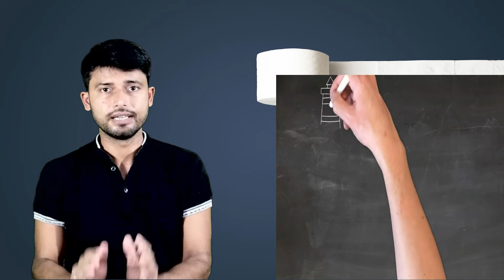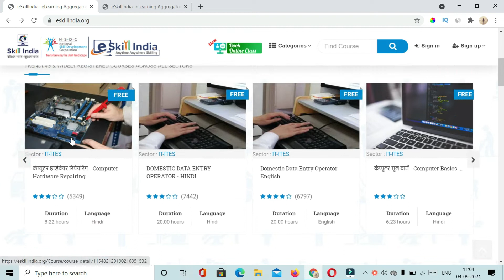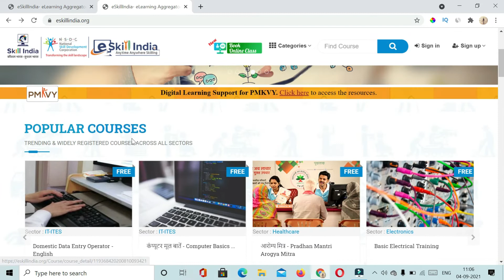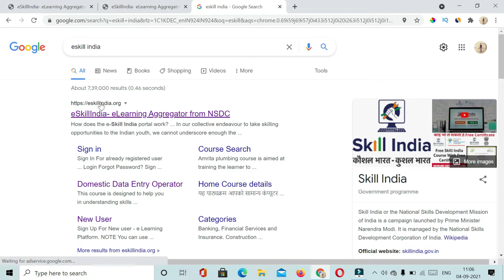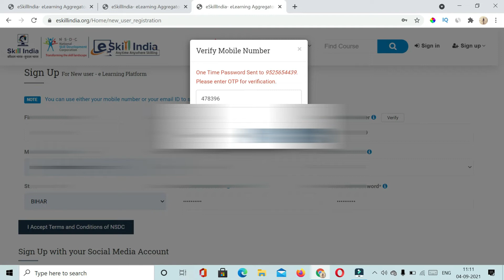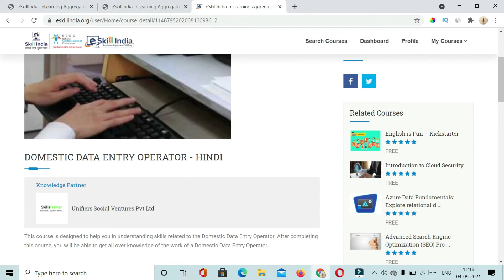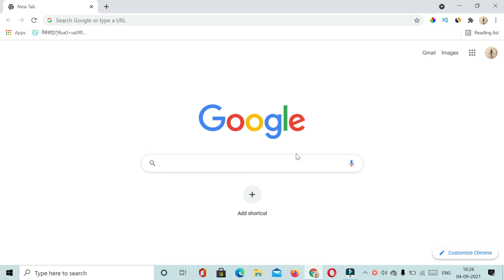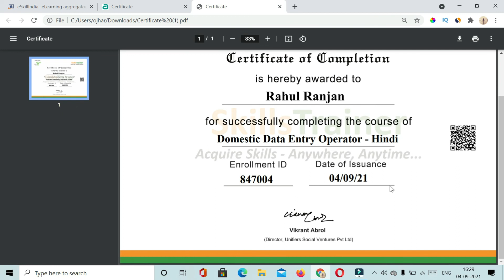data entry course ||free data entry course ||eskillindia.org|| online data entry course.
Very easy you can learn course in short time duration courses withing 20 hourse only . Through eskillindia website.